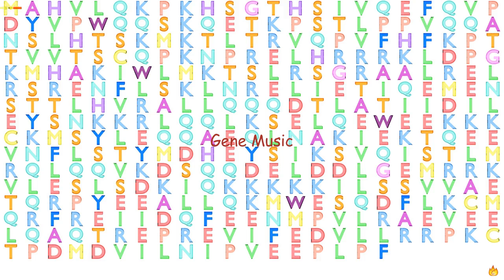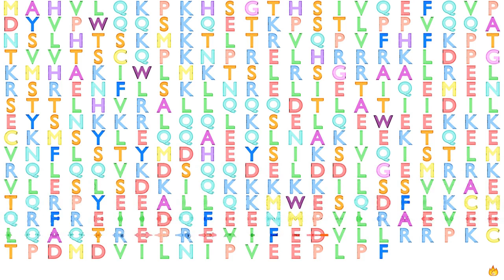Gene Music using Protein Sequence of C20orf96 "CHROMOSOME 20 OPEN READING FRAME 96"